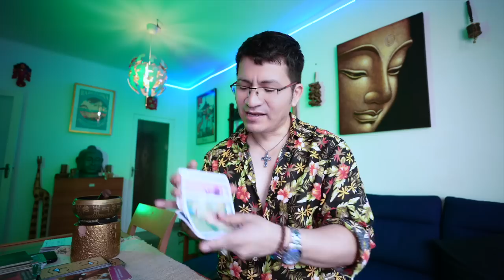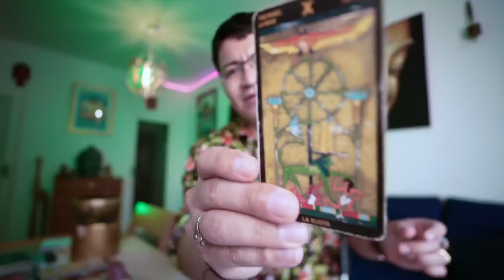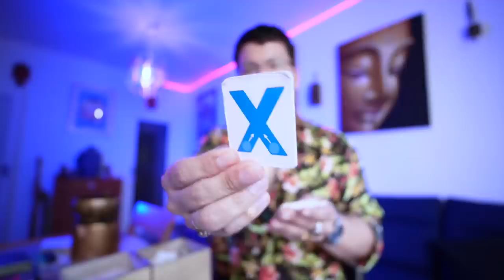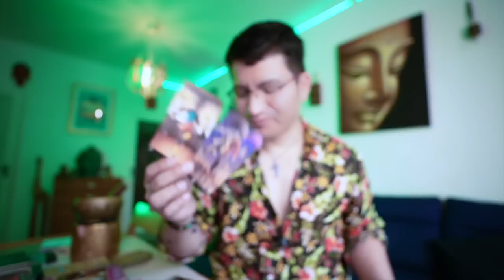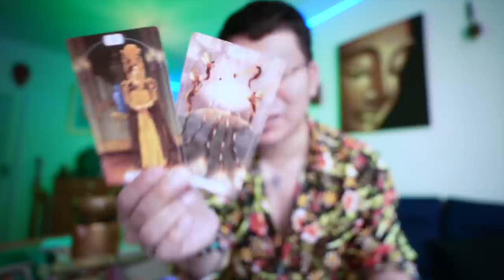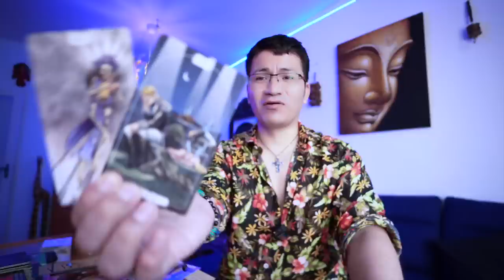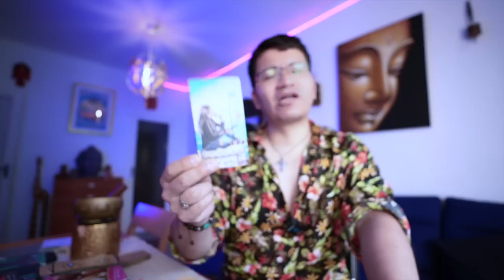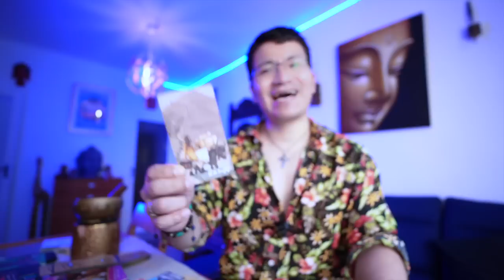PISCIS ♓️ ESTO ES UNA BOMBA 💣 ALGUIEN VUELVE A TU VIDA 😱😱 Y ES PARA QUEDARSE